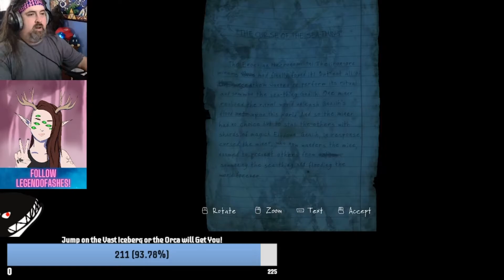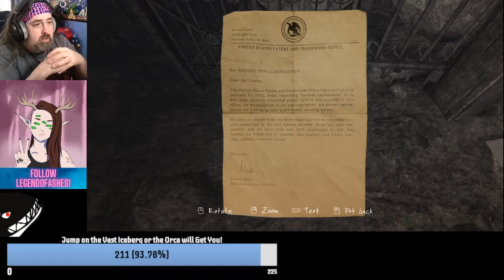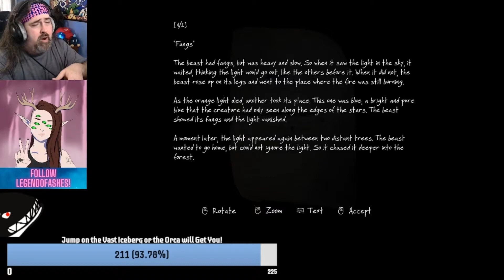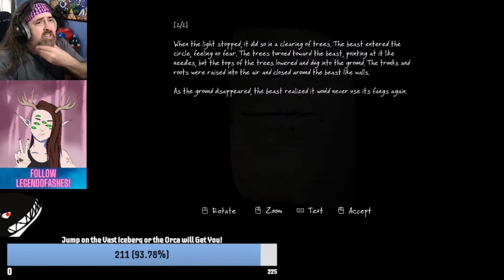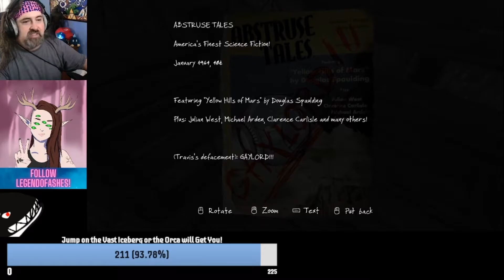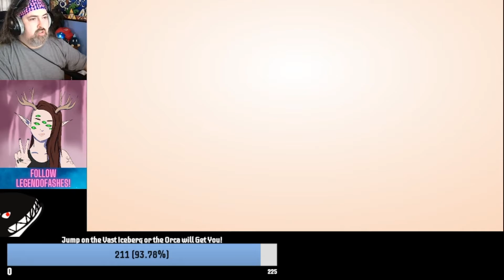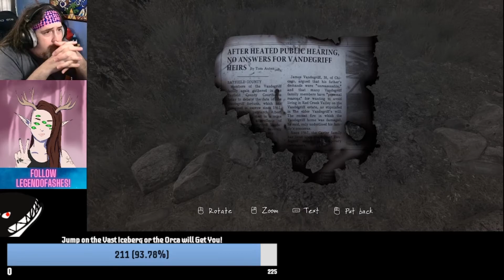The Vanishing of Ethan Carter | Full Playthrough | Part 2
We now conclude my playthrough of The Vanishing of Ethan Carter. In the future, I will attempt to keep my individual uploads to around an hour or less. My editing software is just too jank for these long videos. LOL

Feel free to drop your game suggestions/challenges in the comments below.

Now, let's get gaming!!